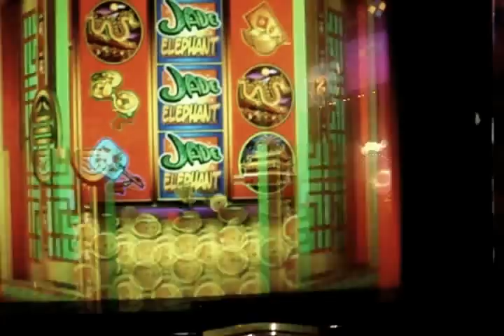My Try on Jade Elephant 3 & 5 reels are WILDS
Jade Elephant slots bonus - 5c machine 3 & 5 reels are WILDS , bad results slotchannel slot channel